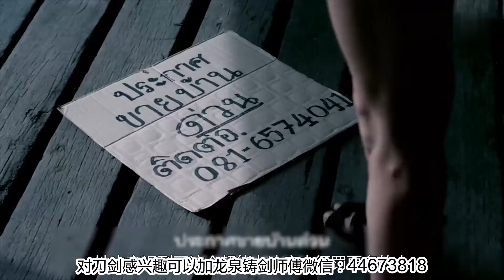丑小伙为了追到女神，暗中让她喝下尸油，但后遗症却让他送了性命